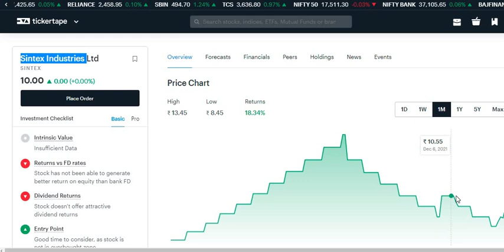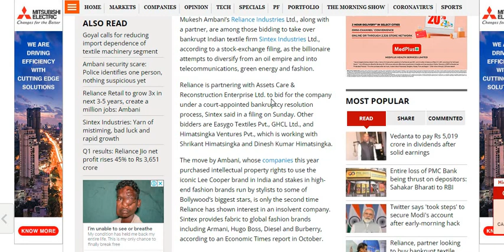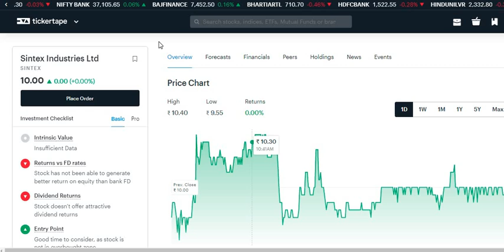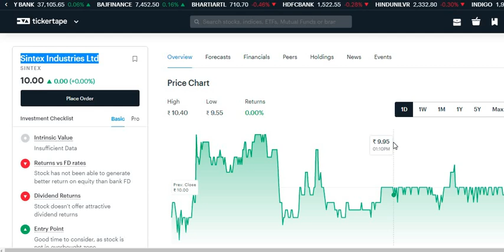Sintex Industries Share Latest News | Sintex Share News Today | Sintex Industries Latest Update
Sintex Industries Share Latest News Today | Sintex Industries News Today | Sintex Industries share Latest Update Today

Sintex Industries Share Price,
Sintex Industries Stock Price,
Sintex Industries Ltd Stock/Share prices,
Sintex Industries Ltd
Live BSE/NSE, F&O Quote of Sintex Industries

Sintex Industries forecast target analysis (Buy Sell recommendations)
Sintex Industries share price targets today Closing Price Charts analysis

Sintex Industries buy sell technical analysis & forecast predictions with share price targets for today short term.

Sintex Industries short, mid, long term forecast and share price targets
Sintex Industries share price target 2022
Sintex Industries news
Nifty50 Sintex Industries stock analysis
Sintex Industries Stock buy sell

Sintex Industries Stock Technical Analysis Breakout Levels
What to do in Sintex Industries stock

Sintex Industries Forecast & Share price [target] (2022)
Forecast share price (forecast) & targets
Sintex Industries Forecast share price target NSE stock exchange

Sintex Industries share price | Sintex Industries stocks | Sintex Industries share price bse
Sintex Industries bse | Sintex Industries share market | Sintex Industries share price live

Sintex Industries news, Sintex Industries Stock Price, Sintex Industries Ltd ...
Sintex Industries Share Price, Sintex Industries share news, Sintex Industries Ltd. Stock/Share prices, Sintex Industries Ltd. Live BSE/NSE, F&O Quote of Sintex Industries Ltd. with Historic price data

Sintex Industries Share News | Sintex Industries Stock Price, Sintex Industries Ltd | Sintex Industries Stock Price
Sintex Industries Ltd | Sintex Industries Analysis | Stock/Share prices | Sintex Industries Ltd.
Live BSE/NSE